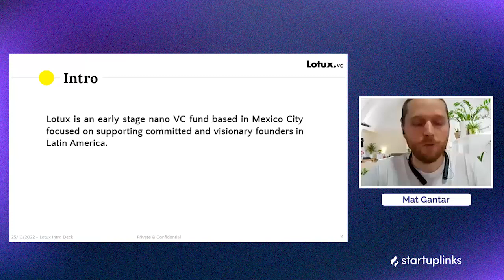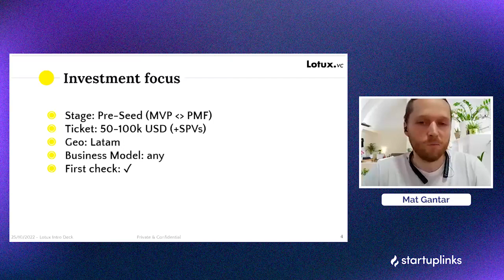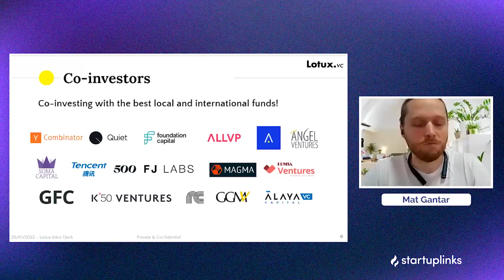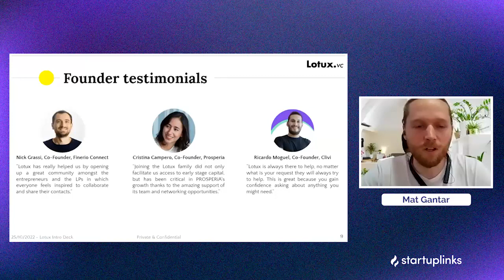Lotux - Pitch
Lotux Ventures is a pre-Seed venture capital firm based in Mexico City.